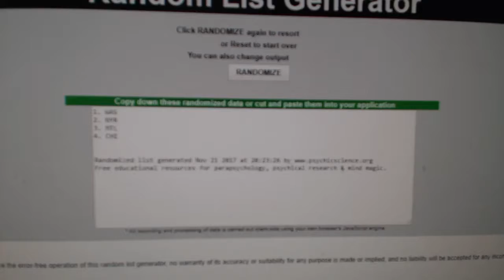Multi Randoms - C&C GB #7984